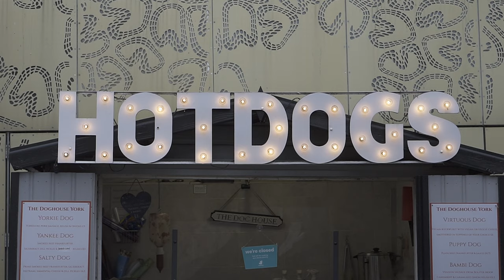Shambles Market Questions with Christian from Taylor Made Kitchen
Shambles Market in York is different everyday. We have the best traders and food in York, which makes always worth a visit.
Video Funded by York Councils ARG Fund
We are not connected to current market operators Make It York or York Council